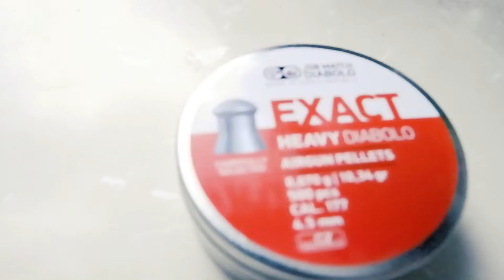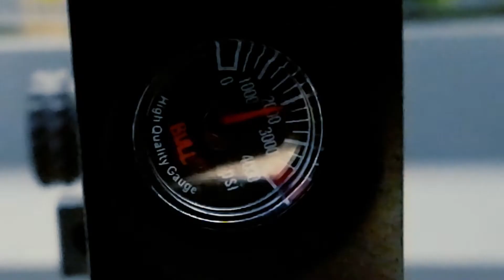UNIT SPEK BERBURU SEDERHANA, RINGAN TAPI AKURAT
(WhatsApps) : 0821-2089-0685